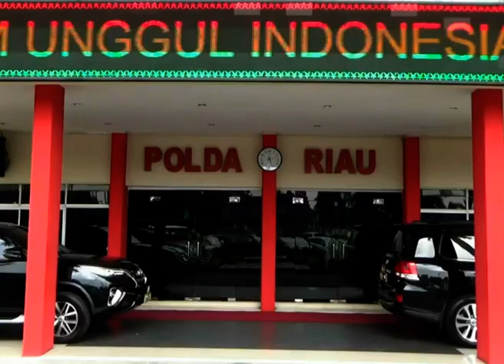POLISI GAGALKAN UPAYA PERDAGANGAN ORGAN HARIMAU